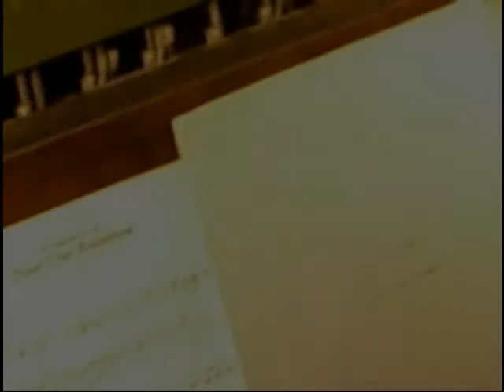Somewhere Over the Rainbow by Carrilon player Boudewjin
Somewhere over the Rainbow is performed twice over the tower's church in Amsterdam.